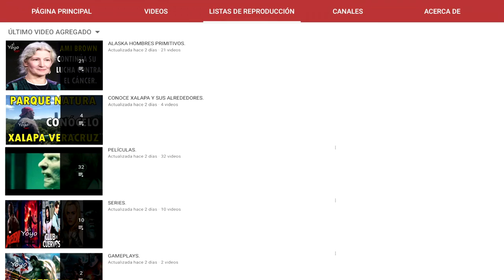RAIN BROWN REVELA QUE ESTARÁ EN UNA PELÍCULA LUCIENDO IRRECONOCIBLE, SE DESPIDE BEAR DE TEMPORADA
Xalapa Veracruz.